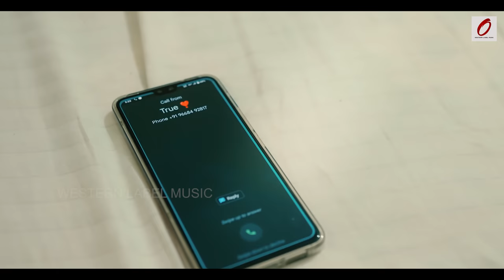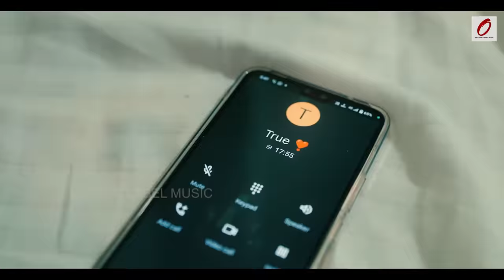TOR ISHQ | FULL VIDEO | HUMANESAGAR I| GULAM HUSSAIN IMADHUSMITA BARIK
Samastanku Amar Juhaar !!
Ta Finally amar New Song Tor Ishq ra full video channel re asi sarla na … Jenta ki bahut sundar bhabe gaichan HUMANE SAGAR  au Music re Sajeichan KAMALESH CHAKRABORTY 🥰

Asa karuchun apan Manku Bahut Bhal Lagba

❤️❤️❤️❤️ AUDIO CREDITS ❤️❤️❤️❤️

PRODUCER - AMIYA SHARMA

LYRICS - RATAN PUJHARI

MPC - BABU DADA

VST - JOHN DADA

VIOLIN - KUMAR BHAI

VOICE DUBB - MRR STUDIO CUTTACK

MIXED MASTERED - RR STUDIO (BISHI DADA)

RECORDIST - BISHIKESAN DEEP

❤️❤️❤️❤️ VIDEO CREDITS ❤️❤️❤️❤️

PRODUCER - AMIYA SHARMA

DIRECTION -  NIKHIL PADHI

STARRING - GULAM HUSSAIN & MADHUSMITA BARIK

CAST - SUBAL BARIK , SAZID ALAM , ABDUL

DOP - TUBUL SINGH

ASST DOP - MANISH SONA

POST PRODUCTION - DEEPAK BHOI (Dz Films)

DRONE - KISHAN DASH (KD)

EDIT / DI - TUBUL SINGH

PRODUCTION MANAGER - SAZID ALAM

SPECIAL THANKS - SUMEET AGRAWAL

This Content is Copyright to WESTERN LABEL MUSIC YouTube Channel. Any Un-authorised, Reproduction, Redistribution, Re- upload/Upload of DJ version is Strictly Prohibited of this
material.Legal Action shall be taken against those who violate the copyright of this following material presented.